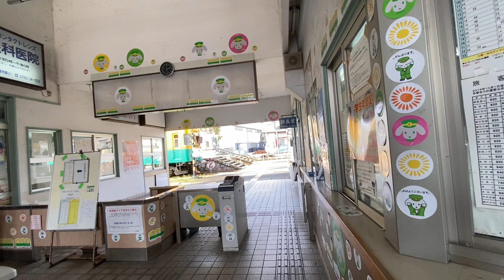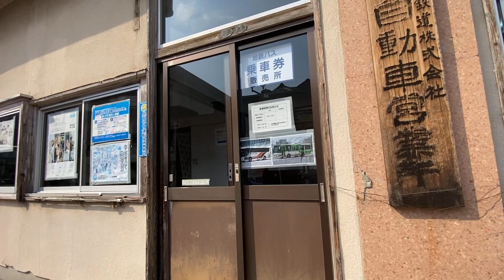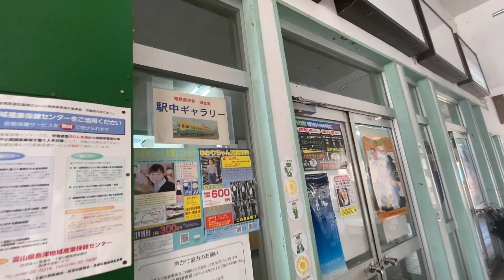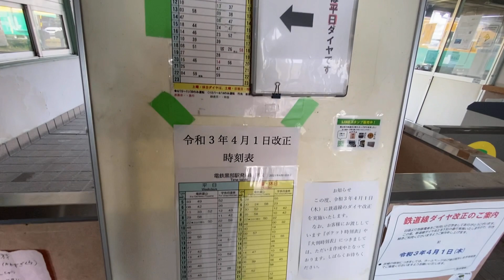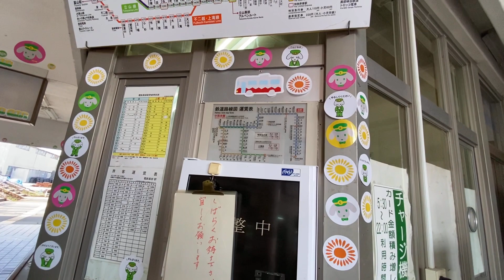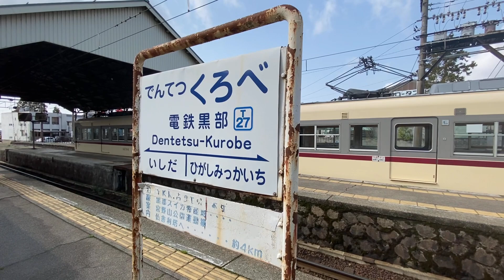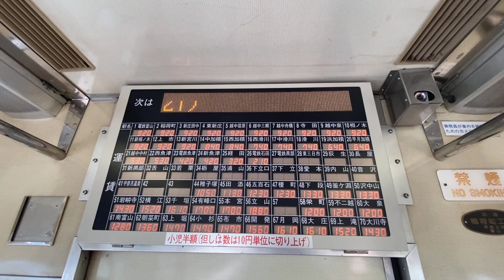富山地方鉄道本線 電鉄黒部駅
2021年3月26日(金)  14時25分頃から撮影
14:30～  2021年3月27日(土)  10時56分頃から撮影